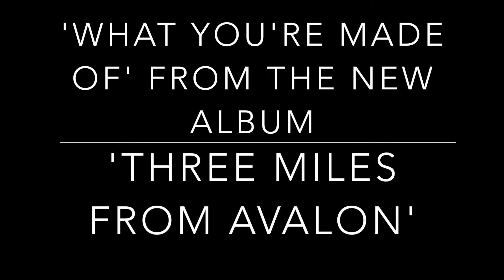Three Miles From Avalon - Making Vinyl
Cutting the test lacquers for my first studio vinyl release in Nashville!